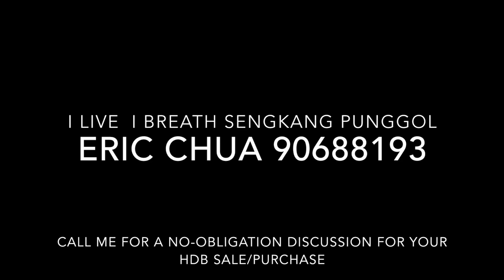I LIVE, I BREATH SENGKANG PUNGGOL